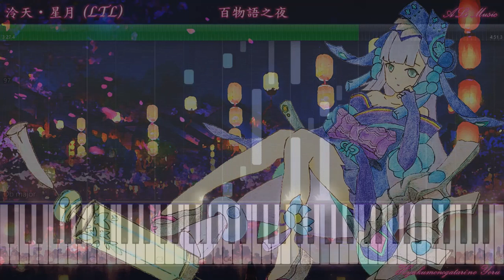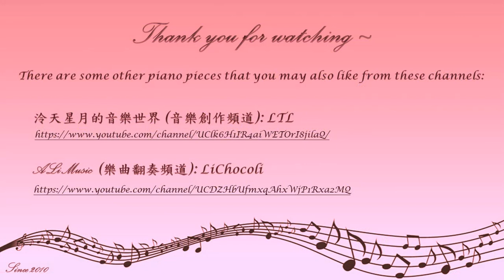LTL -【百物語之夜 Hyakumonogatari no Yoru】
【百物語之夜 Hyakumonogatari no Yoru】
Composed by: 泠天 星月 (LTL)
Presented by: ALiMusic

故事取材: 百物語怪談会

角色作畫: 泠天 星月 (LTL)

There are some other piano pieces that you may also like from these channels: